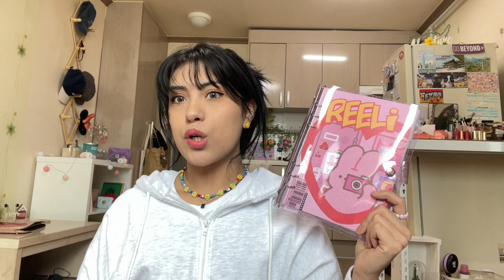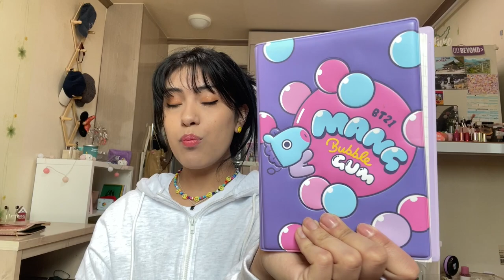Cute things I own (kakao friends, cases, notebooks, etc) PART 1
Hellooooo friends! Finally a video that isn't a vlog! I hope you enjoyed this talkative video of my sharing my love for some of the cute things I own. it's great how such small things can bring a big smile to my face. See ya in next video which will most likely be a vlog (;

♪ Marshmellow (Prod. by Lukrembo)

Stay safe and healthy & God Bless You((: